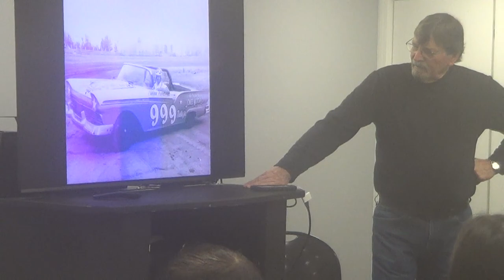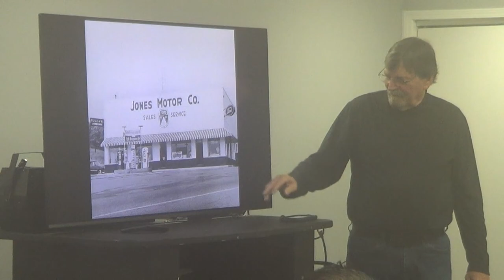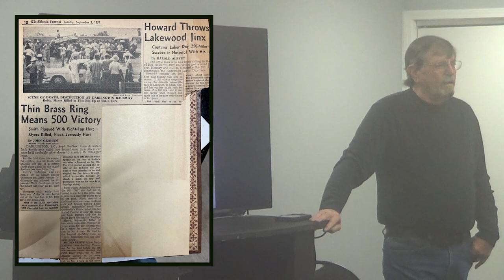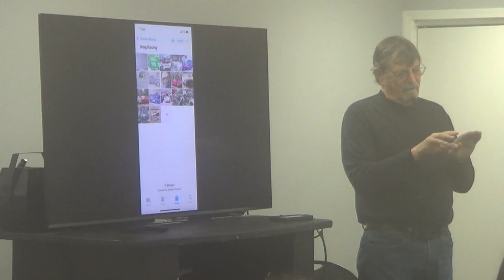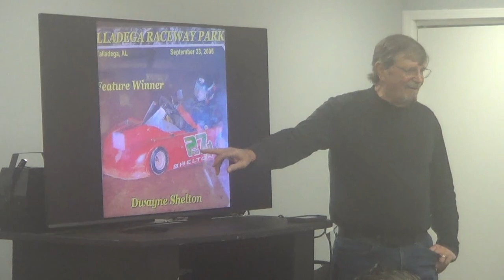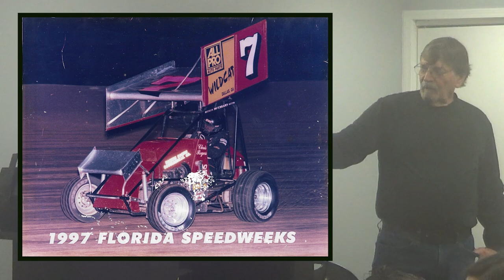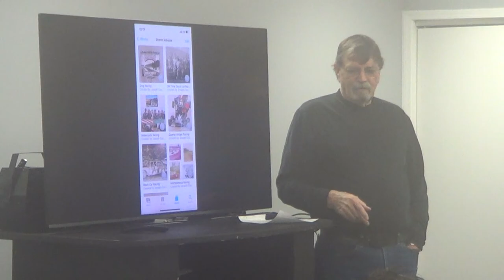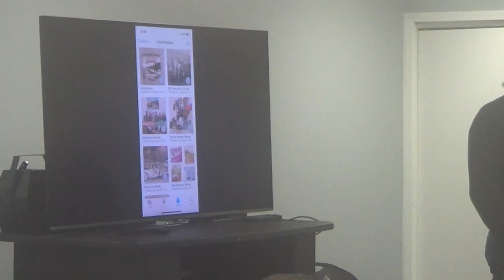Paulding County Genealogical Society: The History of Auto Racing in Paulding County with Steve Jones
The 1950's brought stock car racing to Paulding County.  During this era, big ambitions and big motors added a huge chapter to the story of the people in Paulding County.  Join The Paulding County Genealogical Society for a discussion about the history of stock car racing in Paulding County.  Our speaker, Steve Jones, will share his stories about this fascinating time and the events that unfolded.